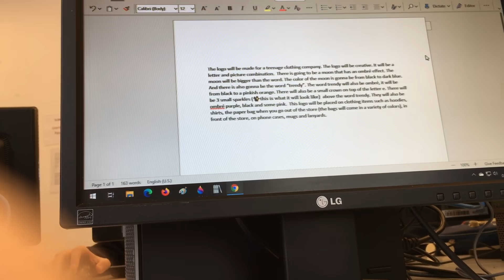PRVNÍ DEN VE ŠKOLE po třech měsících DOMA!!!!